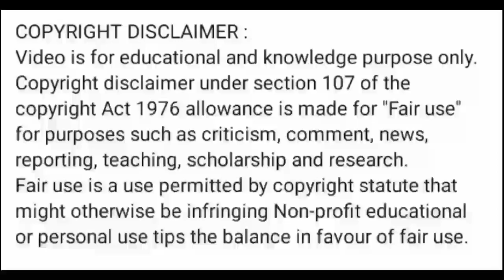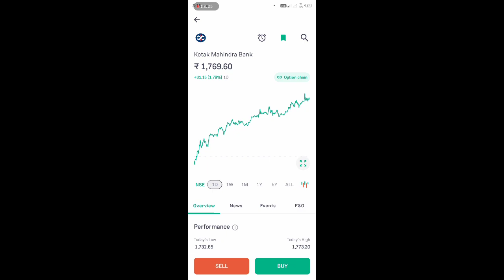kotak bank share price today l kotak bank share news today l kotak bank share latest news today